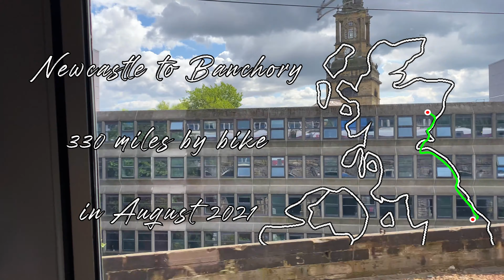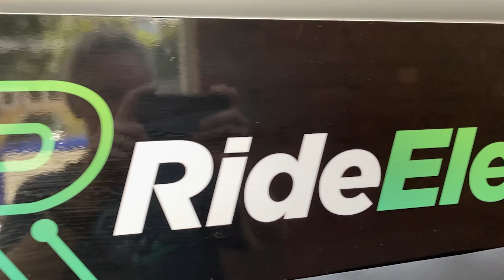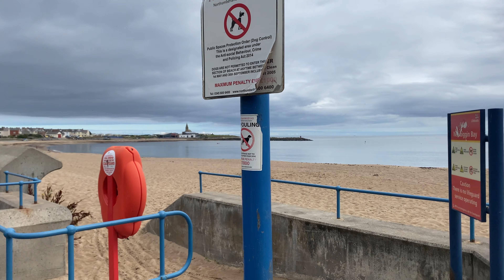Newcastle to Banchory - Bike Tour August 2021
Jim, Tony & Steve on another cycle tour adventure. This time cycling from Newcastle to Banchory in Aberdeenshire. Why? Because Covid put paid to our planned Belgium tour (next year hopefully) and Newcastle seemed like about the right distance away to cycle back to Jim & Tony's houses in Aberdeenshire.